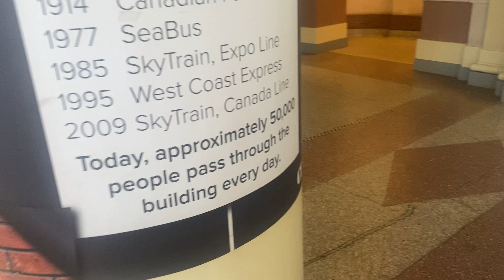Cool clock on the wall